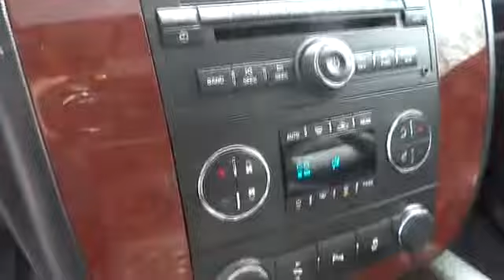2013 Chevrolet Tahoe - Sport Utility San Francisco, Napa, Santa Rose, Vallejo, Oakland, CA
2013 Chevrolet Tahoe  - Stock#: P0380 - VIN#: 1GNSKBE04DR151097

SAVE THOUSANDS SPECIAL VALUE!!! MOON ROOF DVD!! GM certified!! This vehicle is equipped with a 5year 100,000 limited powertrain warranty and a 1 year 12,000 mile limited bumper to bumper warranty. this vehicle also may qualify for as low a 2.9% apr for 72 months o.a.c. what else could you ask for. stop by today and see one of our factory trained friendly sales staff.-Jim Vasser